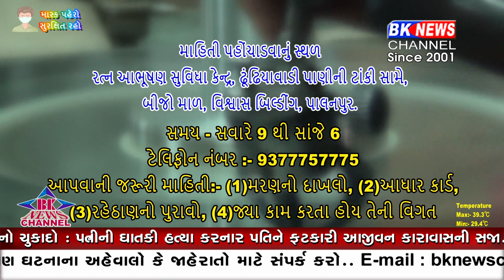હીરા બજારની સહાય...!